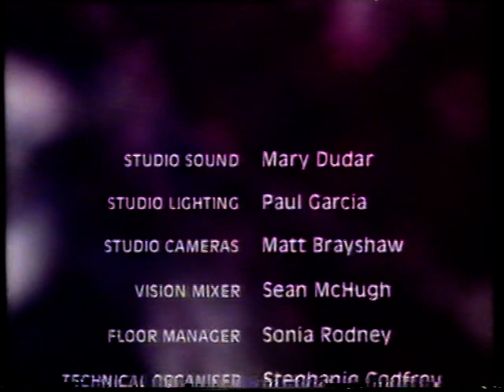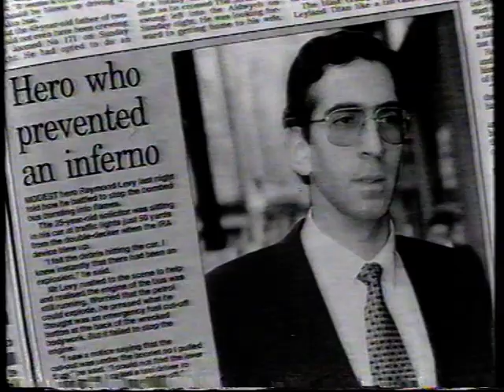Suspended in Time BBC2 15th Jan 1999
Lawyer Raymond Levy on witnessing three IRA bomb blasts.
Preceded by a strange Newsnight sign-off from Kirsty Wark: "...until then, read well and view well, have a very good night. Cheers". Yes, cheers for the all the politics n'that, Kirsty.